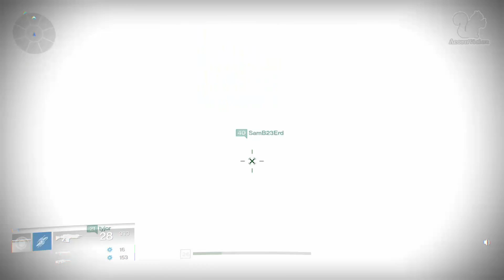Story Mission 8 - Shrine of Oryx - Destiny: The Taken King (#23) - Co-Op Gameplay Walkthrough / LP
Story Mission 8 - Shrine of Oryx - Destiny: The Taken King (#23) - First Time Playing - Co-Op Gameplay Walkthrough / Let's Play with Sir_Alan_ [PS4 1080p Full HD]